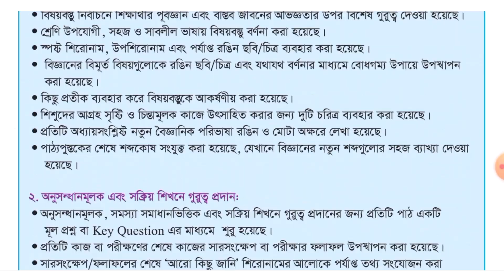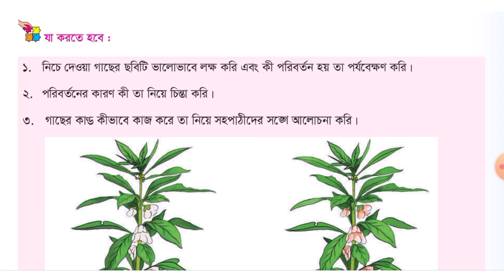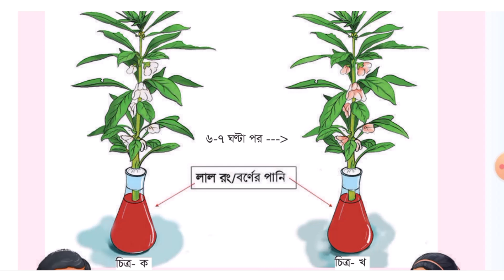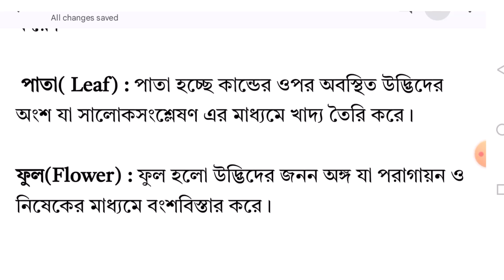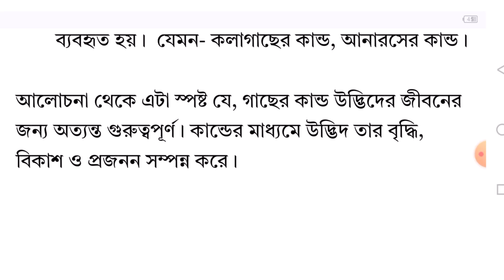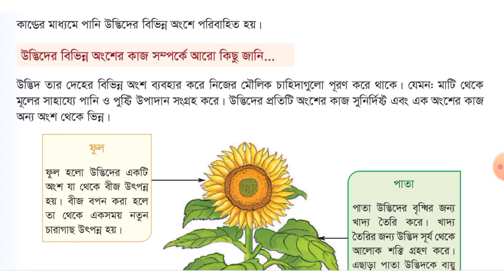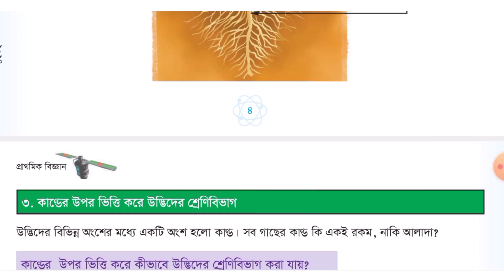Class 3 Science | Chapter 1 | উদ্ভিদ পরিচিতি | উদ্ভিদের বিভিন্ন অংশের কাজ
শ্রেণি: তৃতীয়
বিষয়: সাধারণ বিজ্ঞান
অধ্যায় ১: উদ্ভিদ পরিচিতি
পাঠ: উদ্ভিদের বিভিন্ন অংশের কাজ

== আরো ভিডিও ==

== শিক্ষিকা ==